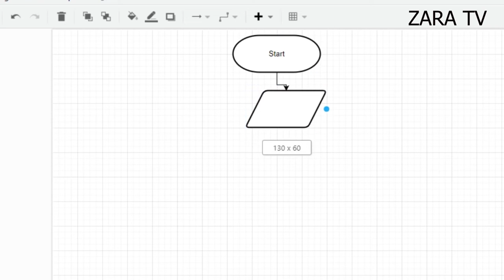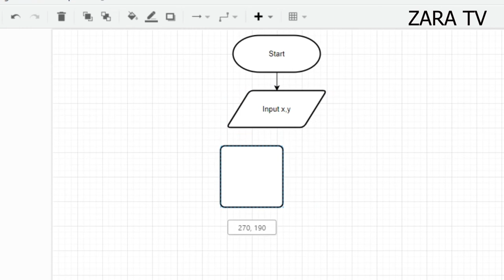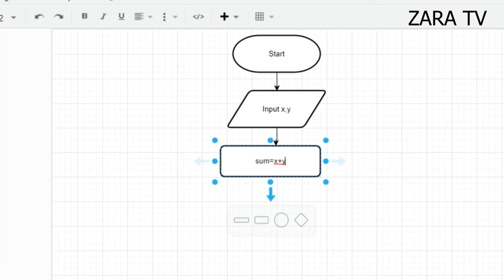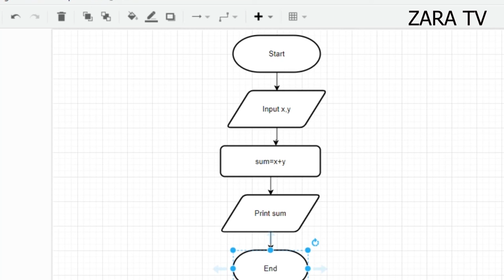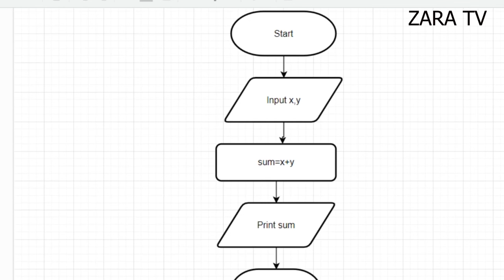A flowchart to add and subtract two numbers